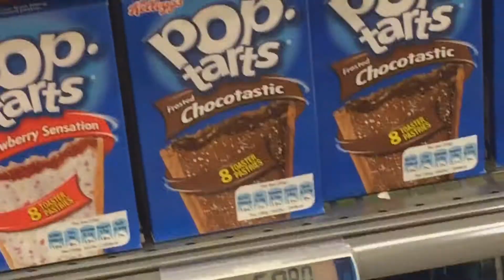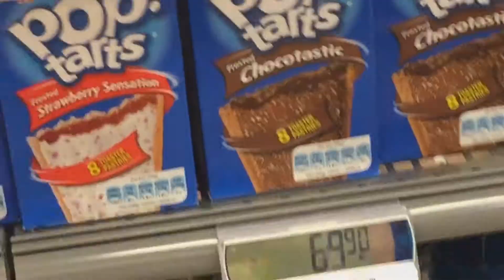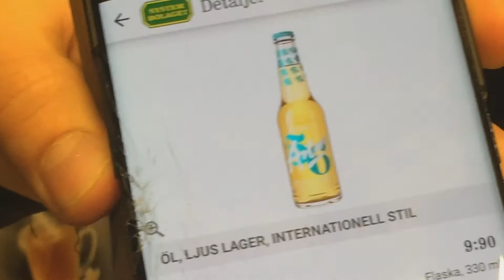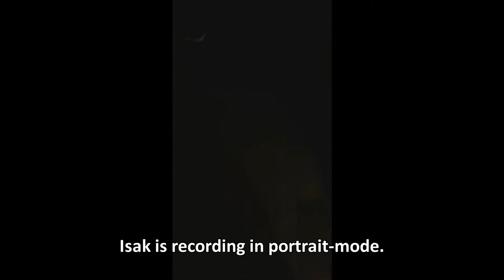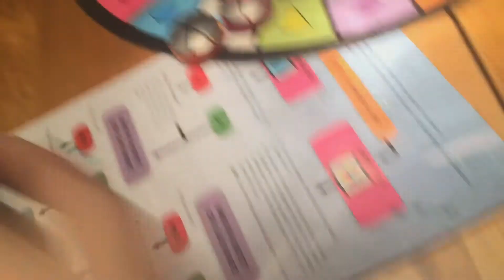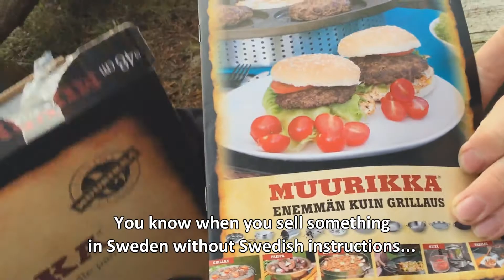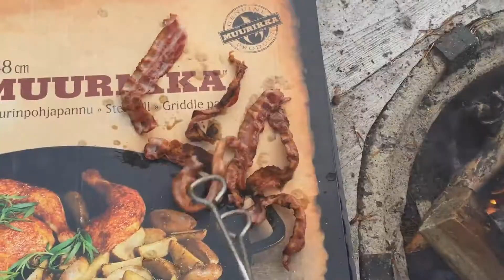Mariehood Life #3 - Summer Cottage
My personal translator is really busy at the moment, so I had to translate everything by myself...

Sat on these video files for ages, every time I wanted to edit this I had problems with the video formats. Well, here it is...

Mariehood Life III